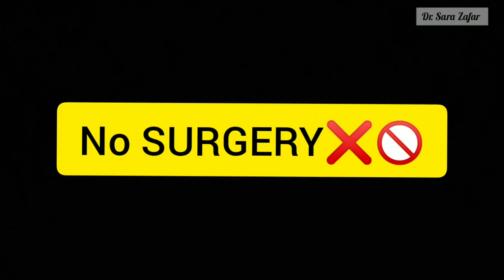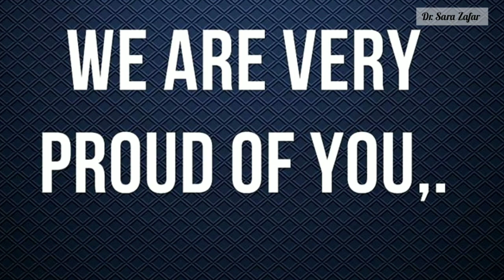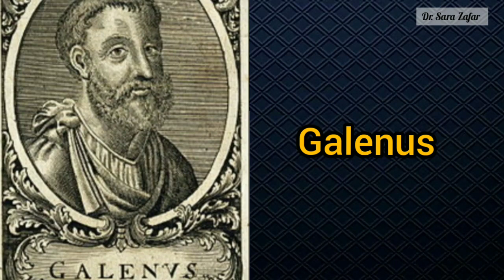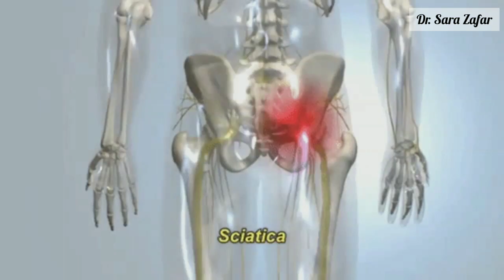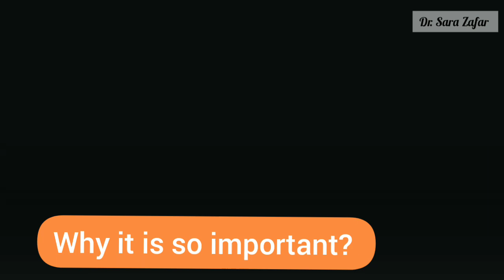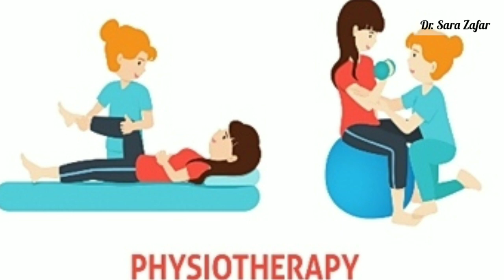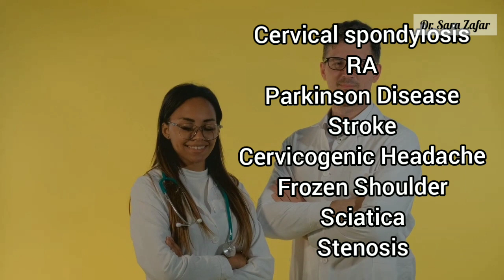Happy World Physical Therapy Day 2020 || Origin and History of Physiotherapy || Dr.Sara Zafar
Physiotherapy is very important in medical sciences. It is a noble profession. Wishing all of you a very happy world physical therapy day. Watch this video to know about the origin and interesting history of physical therapy.